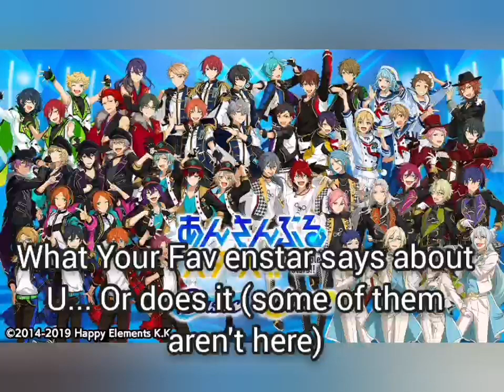What Does Your Favourite Enstars Character Say About You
not everyone is here so my apologies in advance to (please read this to the tune of weird Al yankovic washing machine at the part where he talks really fast) Mitsuru, Tomoya, Leo, Yuzuru, Eichi, Madara, himeru, everyone in ryuseitai except kanata, everyone in alkaloid, everyone in trickstar except Makoto, the twinks, and uhhhh Tsukasa

song is combichrist - this shit will fuck you up (Yes. that is the name of the song)